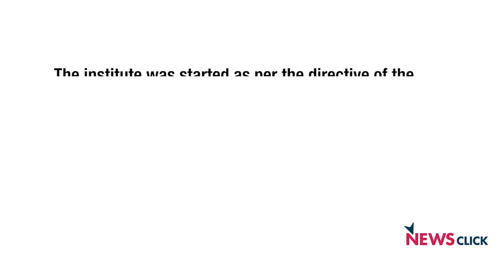Bhopal Gas Victims Hospital Faces Threat of Closure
The institute was started as per the directive of the Supreme Court of India to provide advanced tertiary level super-specialty care to the victims of the Bhopal Gas Tragedy (1984) as well as to extend its services to the public at large.